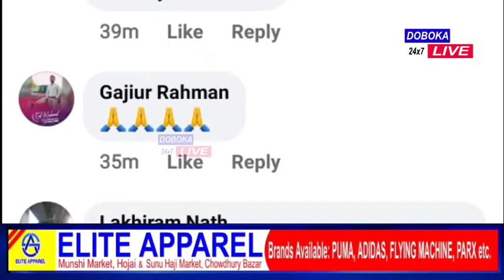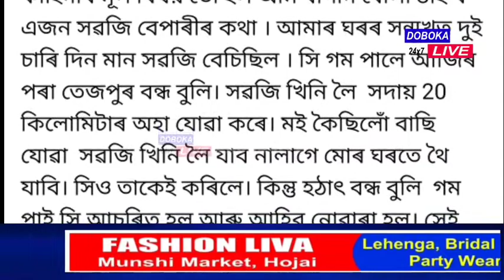সমাজৰ এজন প্ৰতিষ্ঠিত ব্যক্তি নামিল পাচলি বিক্ৰীত! কিন্তু কিয় কৰিলে এই কাম?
সমাজৰ এজন প্ৰতিষ্ঠিত ব্যক্তি নামিল পাচলি বিক্ৰীত! কিন্তু কিয় কৰিলে এই কাম? চাওঁক আমাৰ এক বিশেষ প্ৰতিবেদন ৷ ভাল লাগিলে লাইক, কমেন্ট আৰু শ্বেয়াৰ কৰিবলৈ নাপাহৰিব!